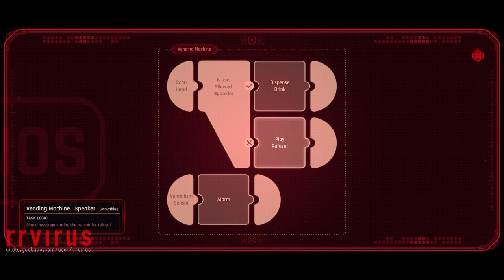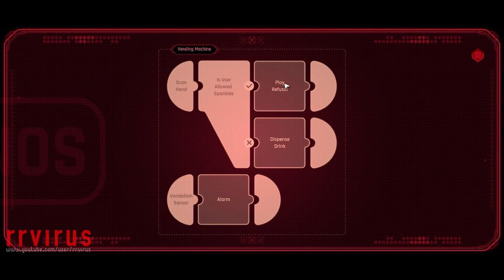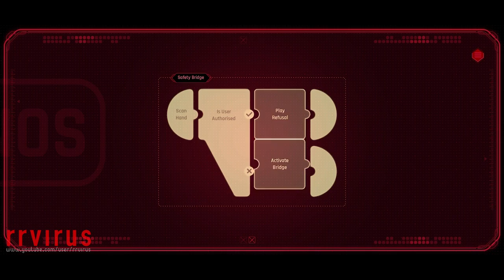Beyond a Steel Sky - iOS (Apple Arcade) Walkthrough Gameplay Part 1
From Charles Cecil, creator of the Broken Sword series, with art direction by Dave Gibbons, legendary comic book artist behind ‘Watchmen’, comes ‘Beyond a Steel Sky’, the long awaited sequel to the cult classic ‘Beneath a Steel Sky’.

You are Robert Foster. A child has been abducted in a brutal attack. You have vowed to bring him home. But the trail has led you from your community of desert wasteland dwellers, to Union City, one of the last remaining mega-cities in a world ravaged by shattering wars, and political meltdown.

Fortified and impenetrable, it is a utopia in which people live happily under the surveillance and control of a benign AI. But all is far from what it seems...

‘Beyond a Steel Sky’ is a dramatic, humorous, cyberpunk thriller in which engaging puzzles drive a fast-paced narrative set in a dynamic gameworld that responds to – and is subverted by – the player’s actions.

• An adventure set within a dynamic world, populated by willful characters driven by motivations that the player can subvert. In combination with a unique hacking tool, multiple solutions to puzzles emerge from player choices.
• Unravel dark conspiracies, defeat a terrifying antagonist in this dramatic, humorous, cyberpunk thriller, which explores contemporary themes: social control, AI, and total surveillance.
• Intelligent puzzles are interwoven with an intriguing dramatic narrative to deliver a compelling gameplay experience.
• A beautifully detailed, comic-book styled world, from the mind of legendary comic artist Dave Gibbons.